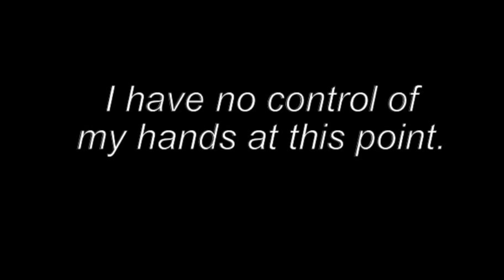"Accidentally" Crushing My Viewers in Roblox VR.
"Oh you're lucky, most people die from that."

-I stream on Weekends, Tuesdays, and Thursdays at 6 pm CDT-

Intro/Outro
Aries - UR NOT PRECIOUS [ft. Slippery Salazar]